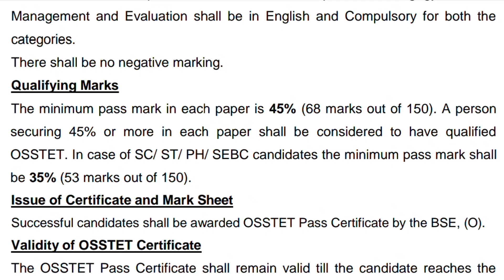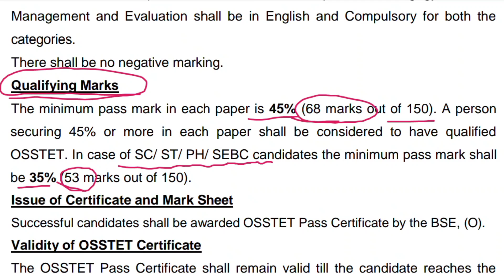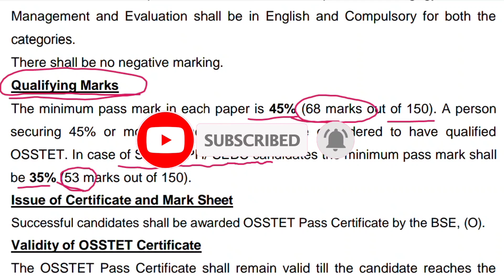OSSTET Exam Qualifying Marks | Odisha OSSTET Exam Qualifying Marks|OSSTET Cut-Off Marks for Qualify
Dear Students,

                                    🙏 Thanks 🙏